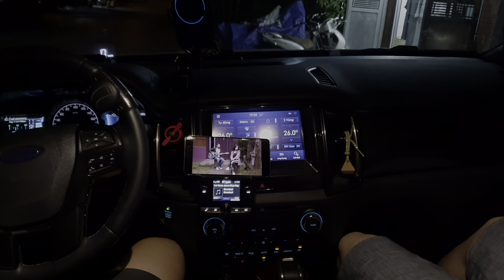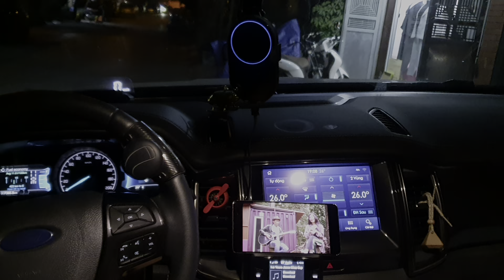không cứ phải nhạc thuốc - clip nghe nhạc từ youtobe trên hệ thống loa 3way Hertz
Hoàn thiện bởi KIM CAR AUDIO 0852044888